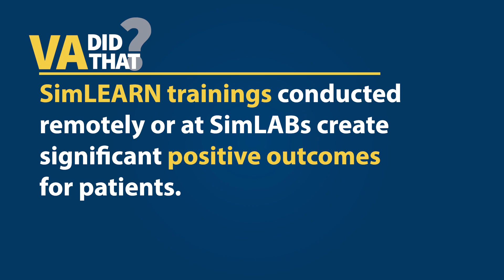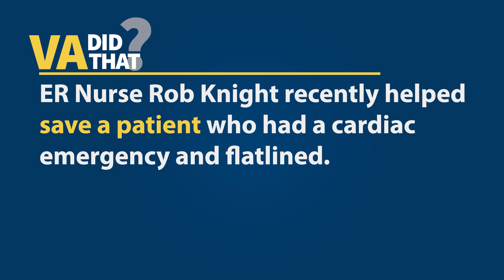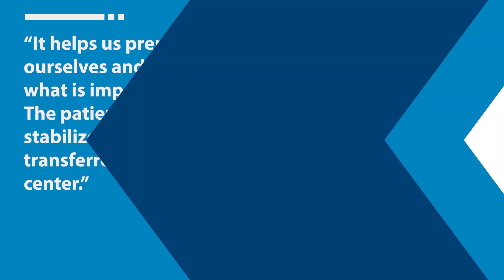VADidThat: Simulation Learning Enhances Care for Veterans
VA's SimLEARN improves the quality of health care services for America’s Veterans through the application of simulation-based learning strategies for the clinical workforce. Simulation training provides an opportunity for VHA medical personnel to learn and refine clinical care skills in a safe and controlled environment, reducing risk and improving patient outcomes for Veterans who receive their health care through VA.